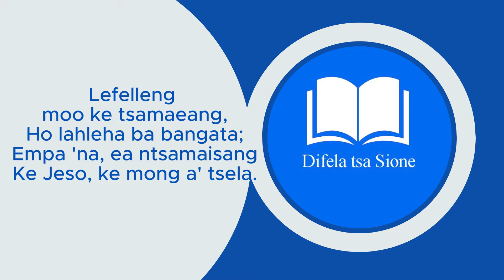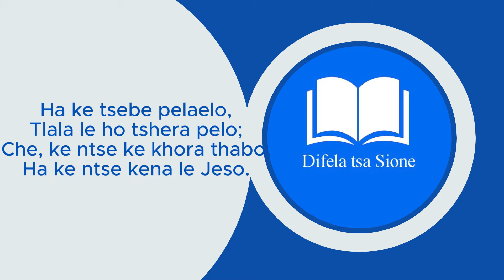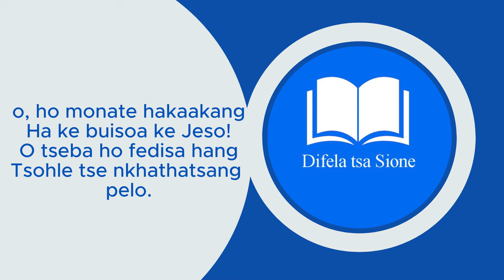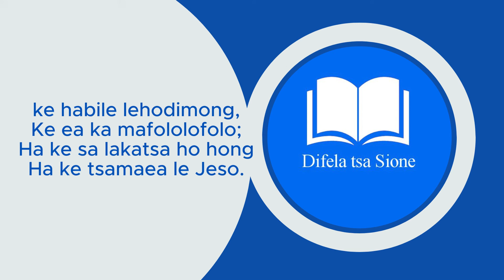KE HABILE LEHODIMONG | DIFELA TSA SIONE 163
DIFELA TSA SIONE Christian Song Lyric Video

Welcome to FAITH, PRAISE & WORSHIP Channel!
Where you can find various Christian Music Genres, Hymns,Praise & Worship.
We love to share the Good Gospel through Music!